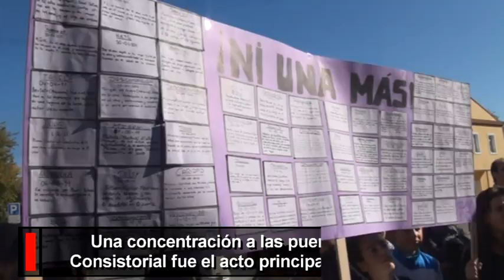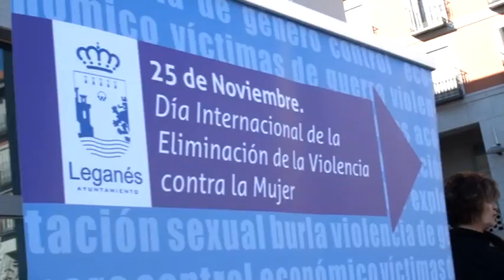Leganés conmemora el Día Internacional de la Eliminación de la Violencia contra la Mujer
El Ayuntamiento de Leganés conmemoró el pasado 25 de noviembre el Día Internacional de la Eliminación de la Violencia contra la Mujer, con un acto celebrado en el exterior de la Casa Consistorial al que han asistido más de un centenar de personas y la práctica totalidad del equipo de gobierno, encabezado por el alcalde, Jesús Gómez, y de la corporación municipal.

La concejal de Asuntos Sociales, María Dolores Montoro, ha abierto el acto destacando en su intervención que "la Declaración de Derechos del Hombre y del Ciudadano dice que la ley debe ser igual para todos, tanto cuando protege como cuando castiga. Seguimos creyendo que este precepto tenía y tiene buen reflejo en los artículos de nuestra Constitución que proscriben cualquier clase de discriminación, incluidas las que apelan a razón de sexo". La edil ha afirmado que "la igualdad es la única vacuna contra la violencia, y no sólo de la violencia que se ejerce sobre la mujer, sino contra la que amenaza a todas las personas".